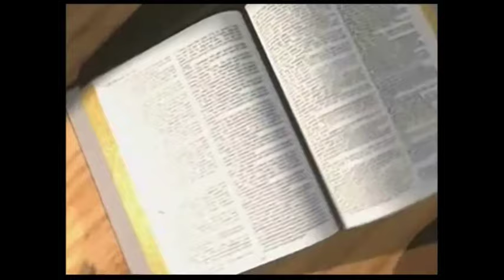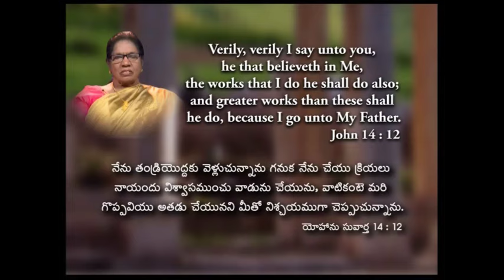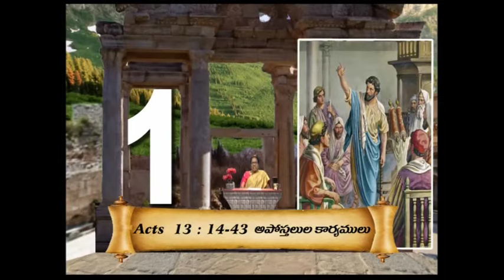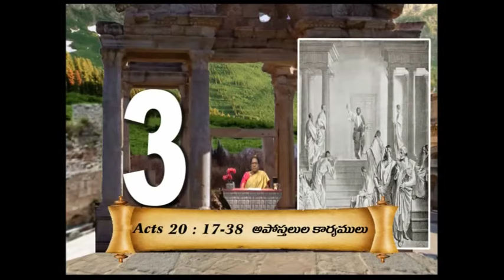The ministry of Paul | Part 8 | Sister Priscilla Dhyriam | Holy Land | Subhavaartha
Watch this video of Holy Land and know more about the ministry of Paul and stay blessed!!!